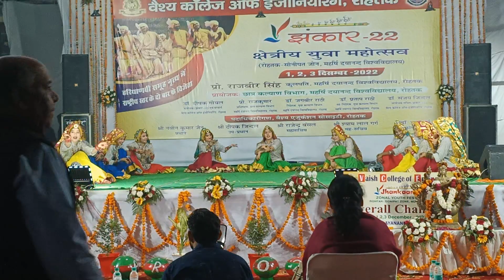GCW Rohtak Haryanvi Dance Zonal Youth Festival MDU Rohtak Sonipat Zone 2022